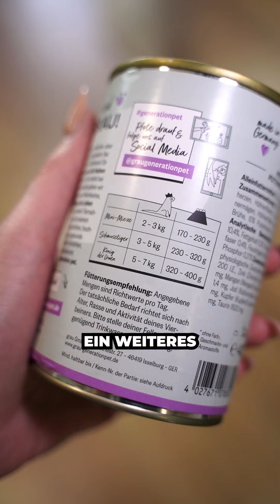ANLEITUNG: Gutes hochwertiges Katzenfutter erkennen (Zusammenfassung)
▶️ UNSERE EMPFEHLUNGEN
Hilfreiches:
► Unser Katzenhaar-Killer: *
► Beste Katzenstreu Matte: *

► Schlitzohr Wunschliste
► Kaufe etwas über diesen Amazon-Link: *

▶️ DEIN KLICK HILFT UNS!
Wenn du über einen dieser Links ein Produkt kaufst, erhalten wir eine kleine Beteiligung. Diese trägt dazu bei unsere Arbeit fortzusetzen und weitere kostenlose Inhalte zu erstellen. Für dich entstehen dabei keinerlei zusätzliche Kosten. Vielen Dank für deine Unterstützung. Dieser Kanal ist und bleibt kostenlos.